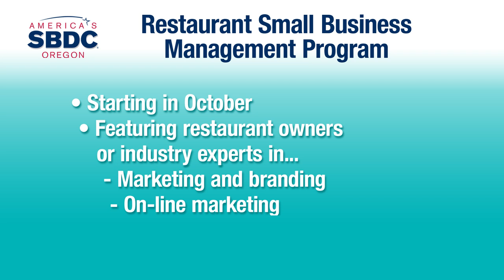OCCC | Leslie Hildula - SBDC Restaurant Small Business Management Program Promo